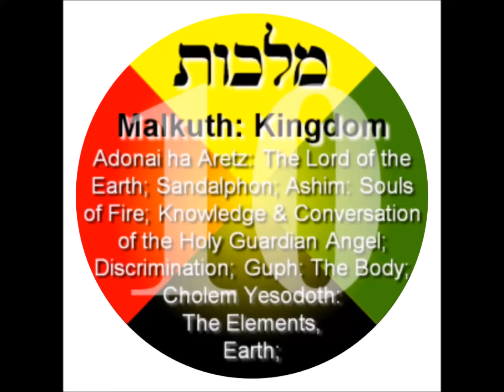EMPEROR KING KODEH JOBE KING OF UK&USA KODEH MALKUTH KINGDOM 22